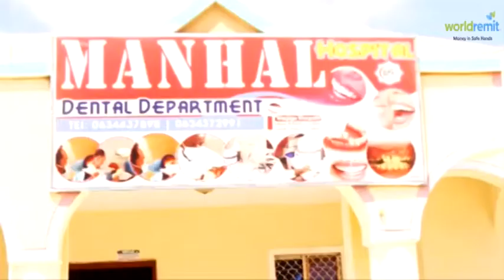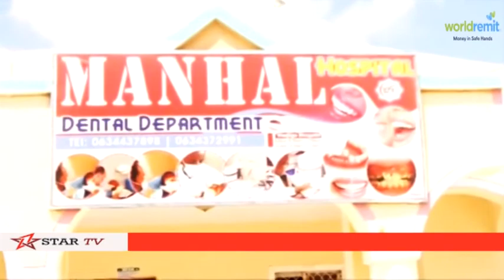DAAWO Cusbitaalka Manhal oo magaalada Burco ku soo bandhigey qalab kala duwan oo ah nooca qalliinka